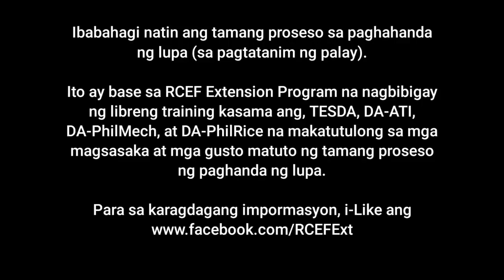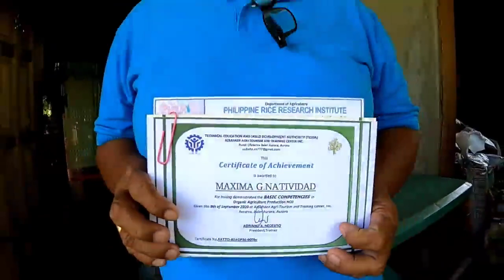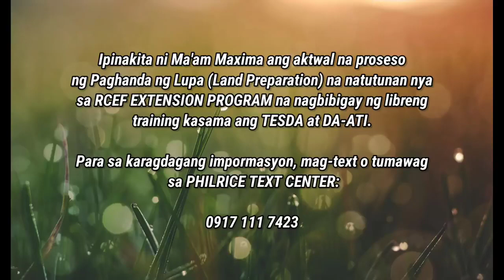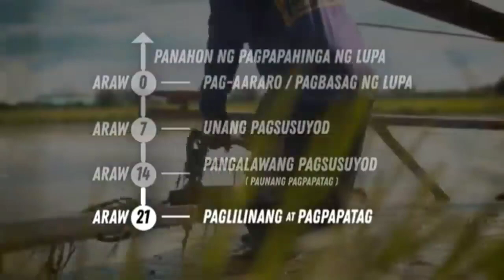Featured Vlogger Macki Moto: TAMANG PROSESO SA PAGHAHANDA NG LUPA (BASE SA RCEF EXTENSION PROGRAM)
RCEFExt: Samahan si Macki Moto at si Maxima Natividad para tuklasin ang tamang proseso sa paghahanda ng lupa.

Bilang mga featured vloggers, sila ay hindi eligible sumali pero IKAW ay pwedeng-pwede sumali sa yunPALAYun vlog challenge.

Ano pa ang hinihintay mo? Join na!